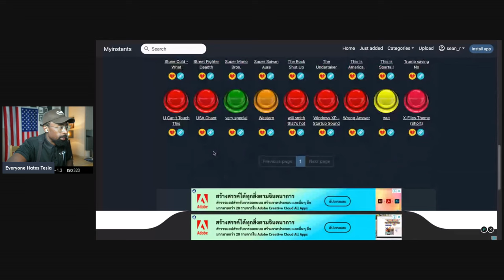Pushing it to the Limit - Stories of Elon - 002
Story time about the Man behind the Companies, Media, Money and Fame.

From the author of Steve Jobs and other bestselling biographies, this is the astonishingly intimate story of the most fascinating and controversial innovator of our era—a rule-breaking visionary who helped to lead the world into the era of electric vehicles, private space exploration, and artificial intelligence. Oh, and took over Twitter.

Attention!

an investment.